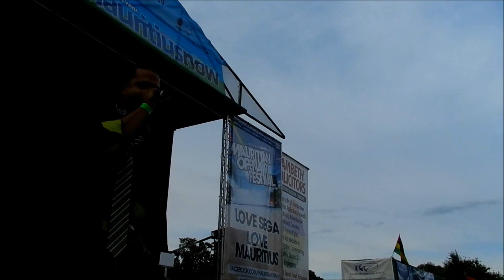Mauritian Open Air Festival 2012. Part 1